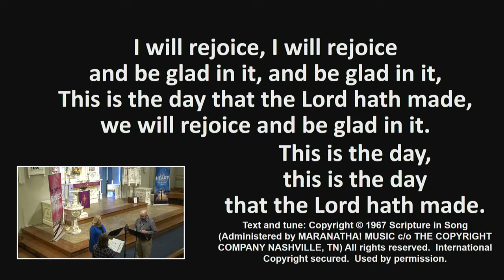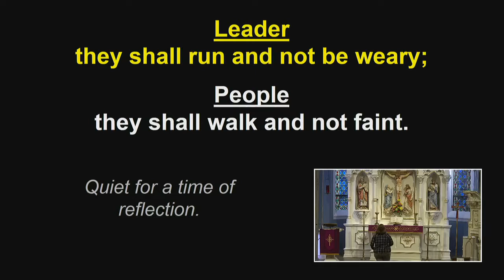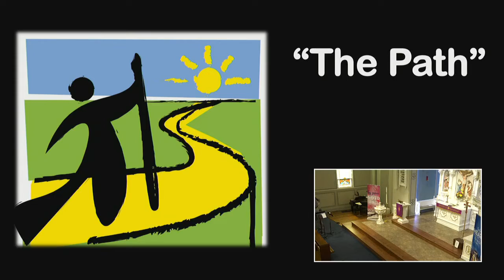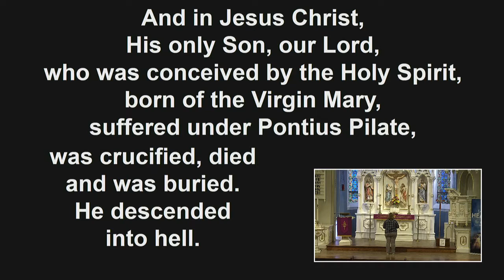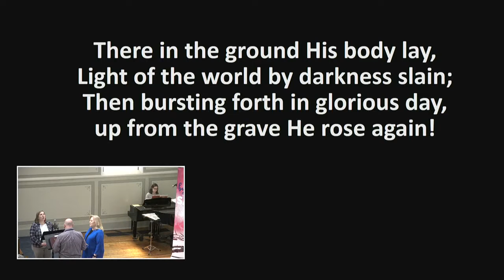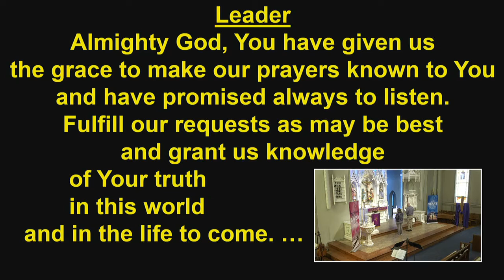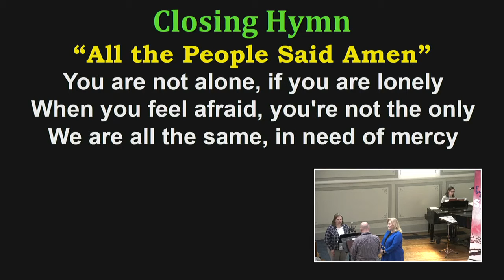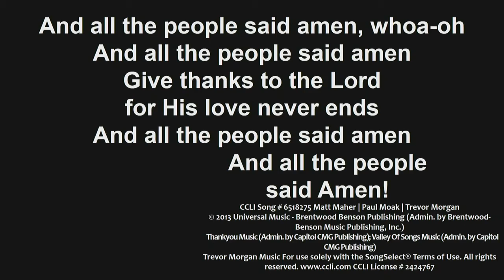Chapel: Immanuel Lutheran School - 3/27/2020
Join us for our chapel worship service as we sing songs, hear scripture read, and are encouraged by a wonderful skit and message.